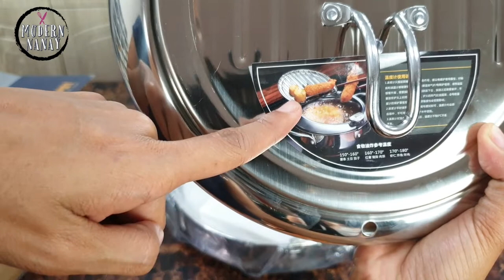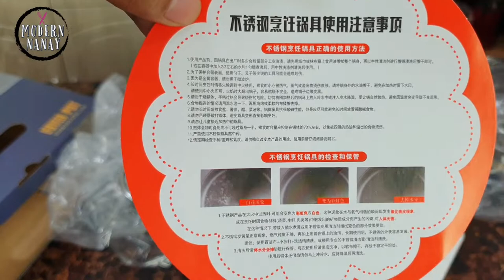MINIZON PH JAPANESE STYLE DEEP FRYER POT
FOR P200 DISCOUNT USE THE CODE
"MODERN NANAY"

Have something for me or you want to collaborate?

If you enjoyed the video, please SHARE! If you make this recipe, kindly take a photo and tag @modern_nanay on Instagram (OR hashtag it modernnnanay). I’d love to see what you cook!

THE BEST AND EASY WAY TASTIEST
EASY TO FOLLOW
SARAP NEGOSYO EPIC
THE CREAMIEST
QUICK SIMPLE TIPID RECIPE
HOMEMADE
BAKING FOR BEGINNERS PHILIPPINES
PINOY PINAY BAKING BLOGGER
TAGALOG
BASIC BAKING

Musician: Jeff